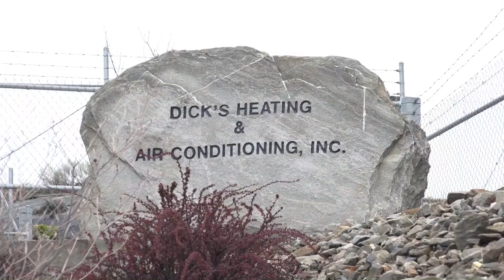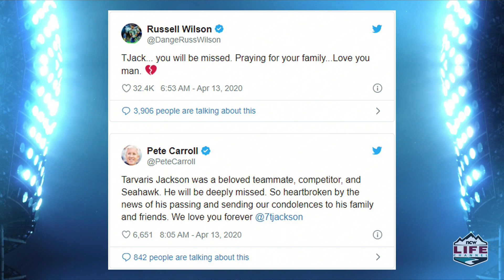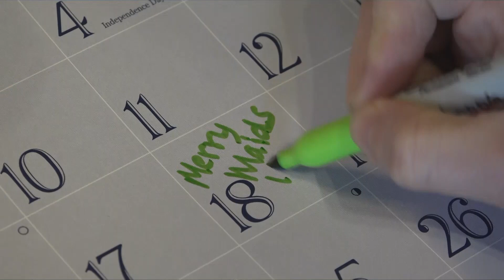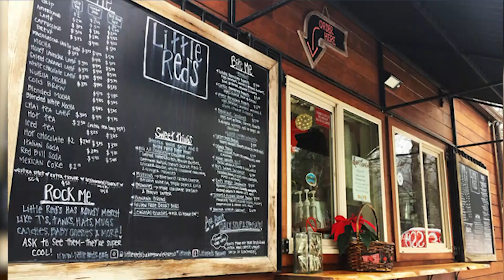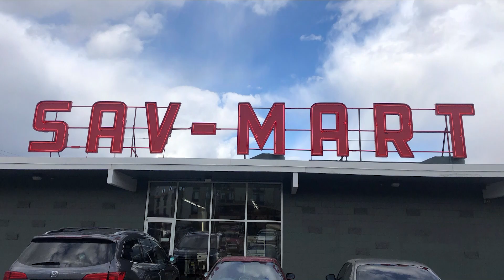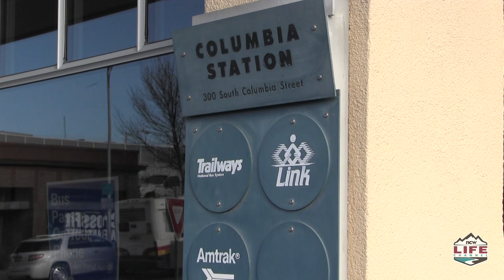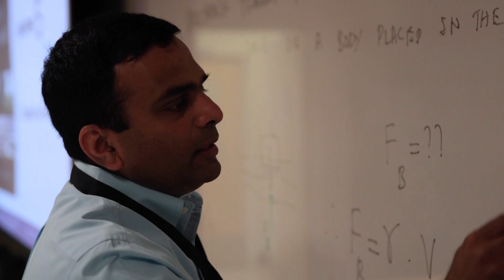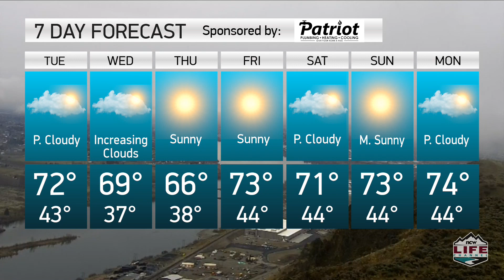Wake Up Wenatchee Valley – April 14th, 2020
Dan Kuntz has your latest weather, news, and sports for this Tuesday, April 14th, 2020.